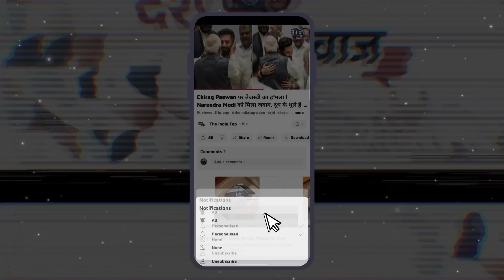Chirag Paswan के कारण टेंशन में Jitan Ram Manjhi - Pashupati Paras ! कल की भीड़ ने उड़ा दिया होश !